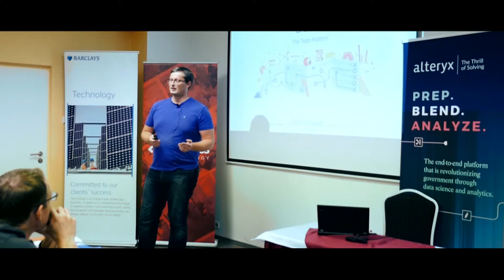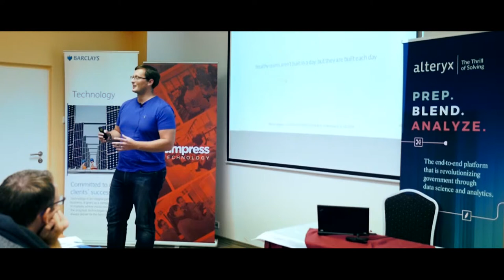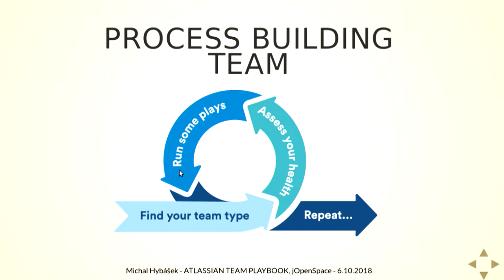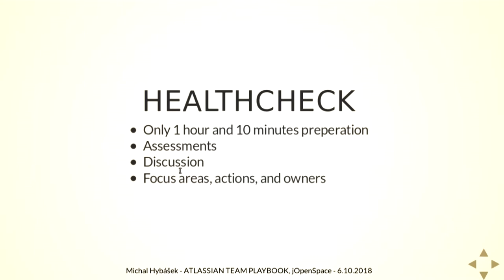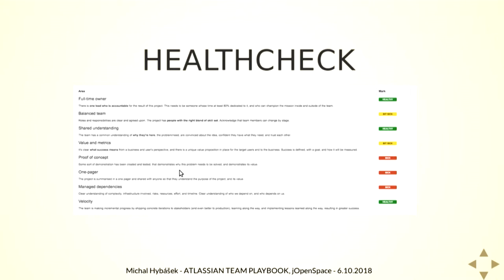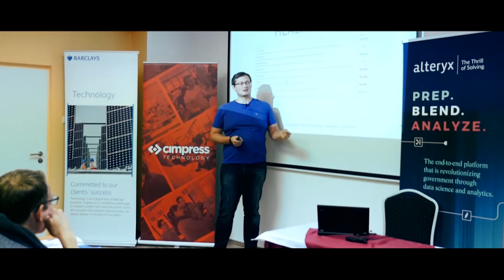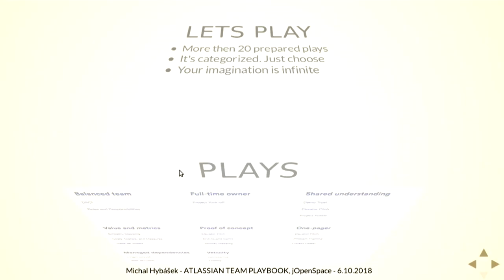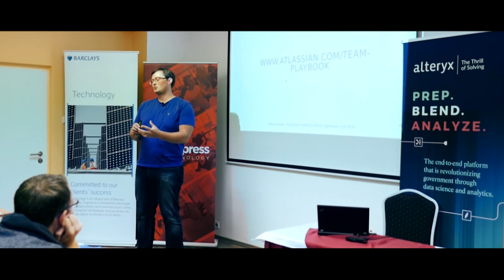Michal Hybášek: Attlassian team play-book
Proč a jak Atlassian řídí své týmy. Krátké představení "produktu" Atlassian Team Playbook